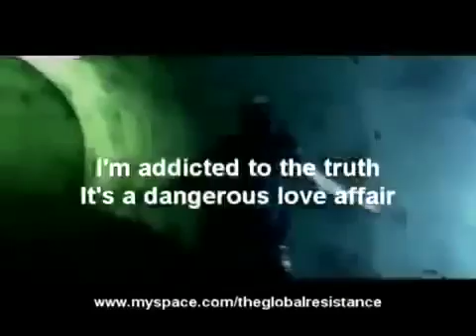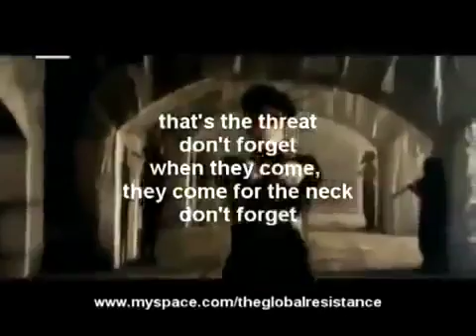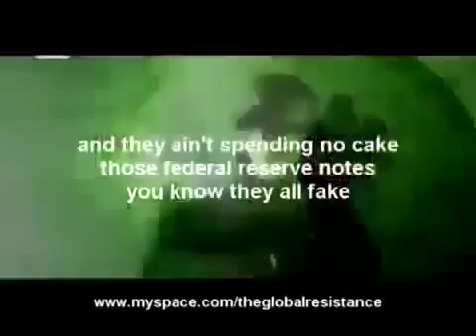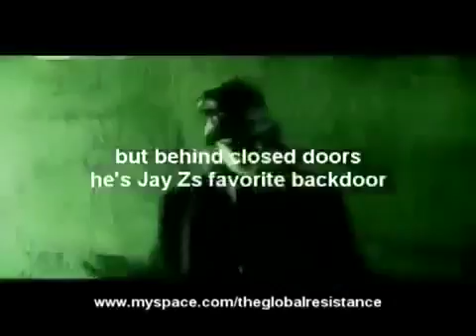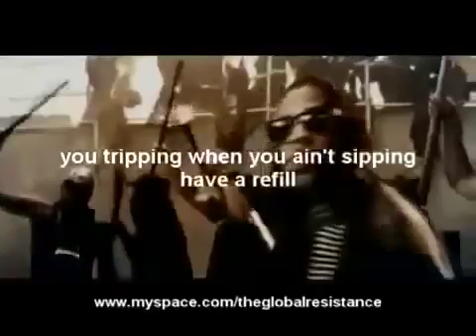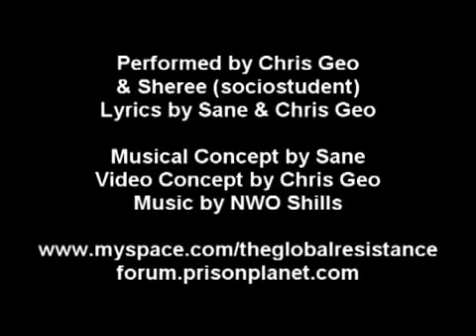New World Order Gotta Die Chris Geo Ft Sheree Free This Town Jay Z Run This Town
From: killuminatimusic
Uploaded: March 16, 2011
Awesome!